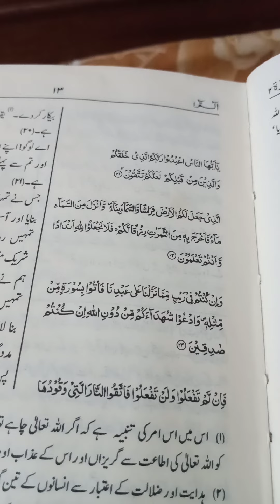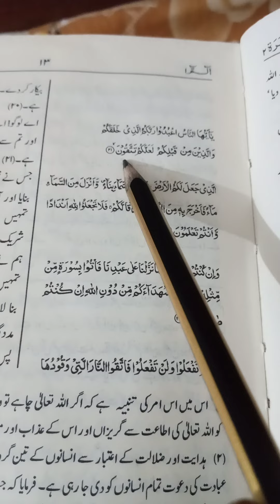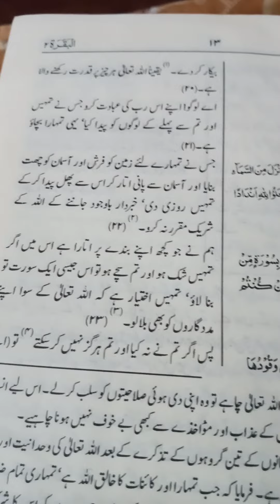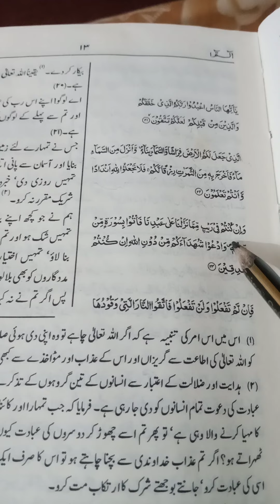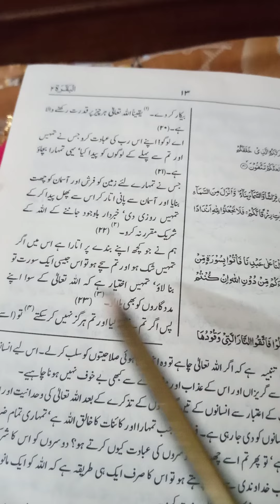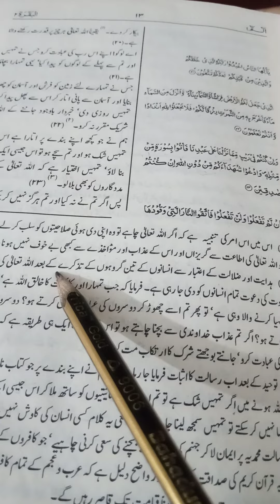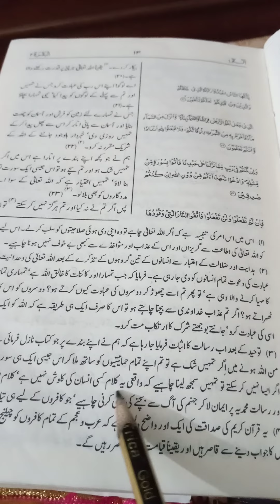Quran pak tarjama Tafseer Surah Baqarah ke aayat number 21 22 23 Main Kya bataya gaya hai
سورت بقرہ کی آیت نمبر 21 22 23کا ترجمہ تفصیل کے لیے اس چینل کو سبکرائب کریں